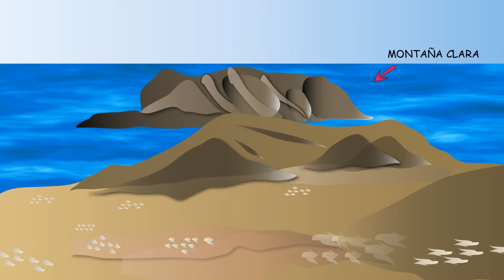Graciosa. Cancionero isleño vol 1. 2013